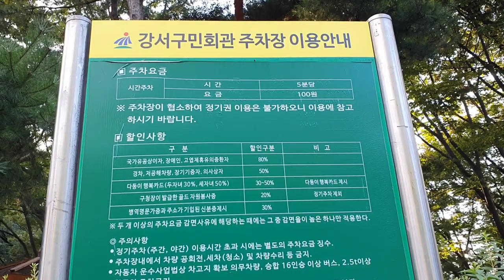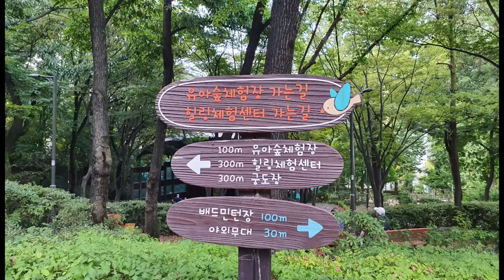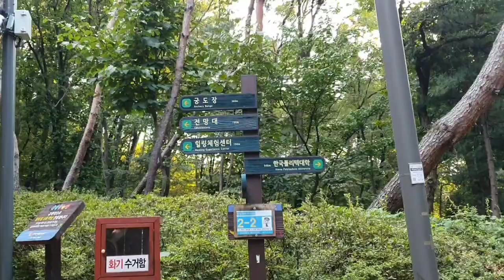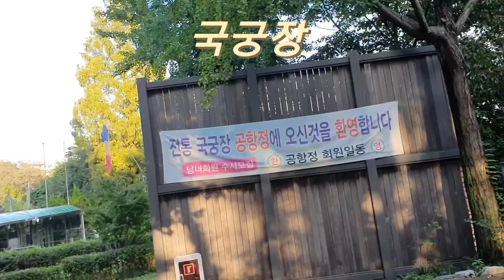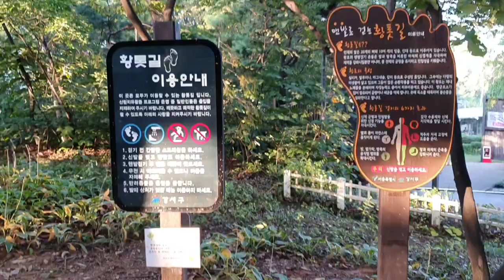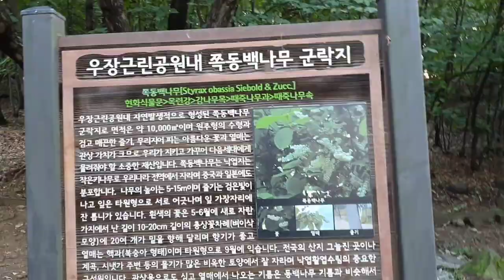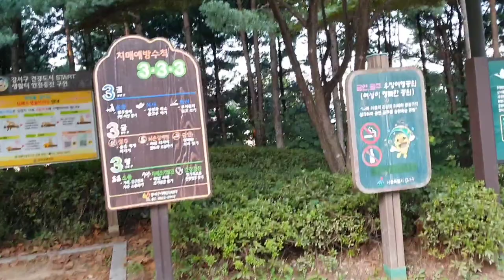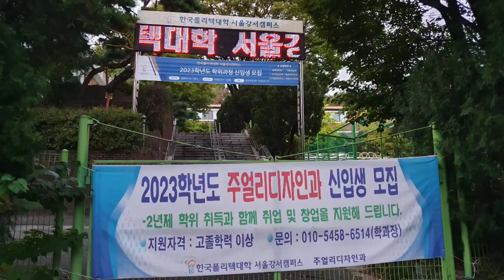[한국의 명산 - 우장산]우리나라에서 가장 아름다운 숲길이 있는 우장산은 조선시대 기우제를 지내던 곳으로 궁도장,황톳길 새들이 숲의 주인인 명산,Woojangsan Mountain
서울의 도심속에 있는 우장산은 높지는 않지만 조선시대에 기우제를 지내던 곳이다
이곳에서 기우제를 지내는 중간에 하늘에서 비가 쏟아져 늘 우장을 하고 기우제를 지낼정도로 이곳에서의 기우제는 이름난 곳이다

해발 96.1m로 높지는 않지만 우장산은 검덕산과 원당산이라는 두개의 봉우리를 가지고 있으며 산길에 숲이 우거져 지나가는 길에서 하늘이 보이질 않을 정도로 나무가 가득한 곳이다

특히 원당산 우장산은 우리나라에서 가장 아름다운 숲길중의 하나이기도 한코스가 있어 수많은 사진촬영장소로도 이용되는 곳이기도 하다

산을 오르고 내리다 보면 유난힌 새소리를 많이 들을수 있으며 오늘 영상의 후반에 많은 시간을 할애하여 새소리도 담아 보았다

우장산 원당산에는 볼거리와 체험할 곳이 많다
어린이들을 위한 유아체험숲,궁도장인 국궁장,축구장,족구장,황톳길,족욕장,쪽동백나무군락지를 비롯하여 기우제를 제내던 곳과 아름다운 숲길 등이 있어 늘 찾는이들이 줄을 잇고 있는 곳이다
주변에 카페와 먹거리가 즐비하여 산행을 하고 맛집 체험도 가능하며 폴리텍대학이 있어 배움의 장소이기도 한 곳이다